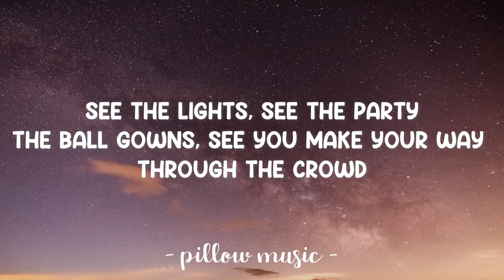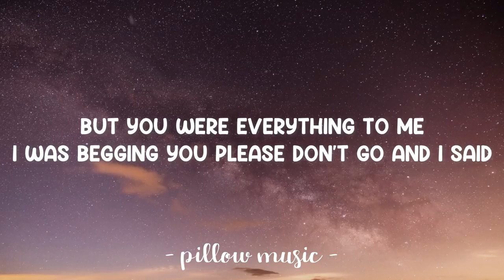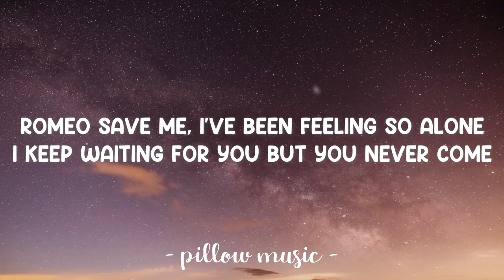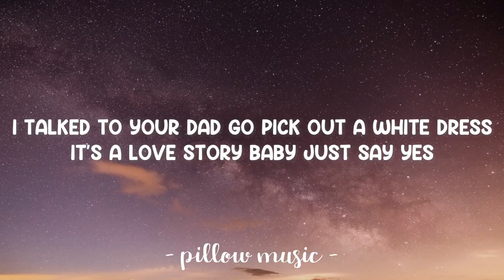Love Story - Taylor Swift (Lyrics) 🎵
Lyrics video for "Our Love Story" by Taylor Swift.